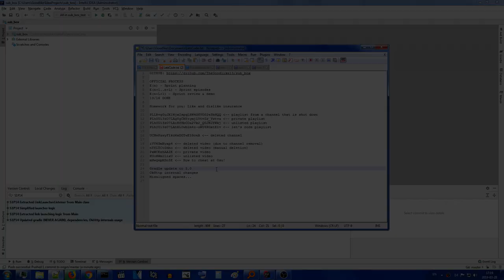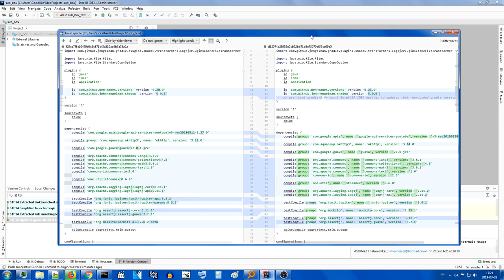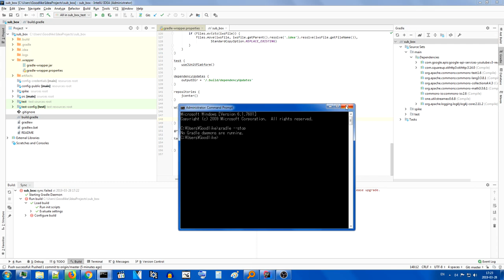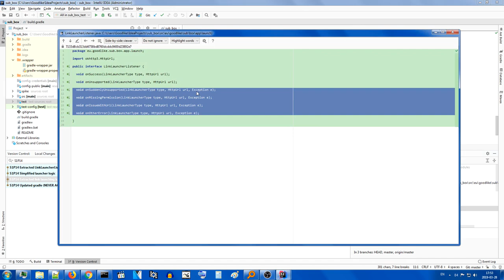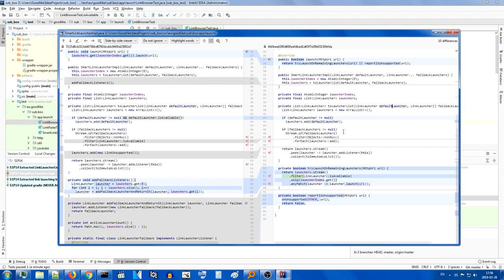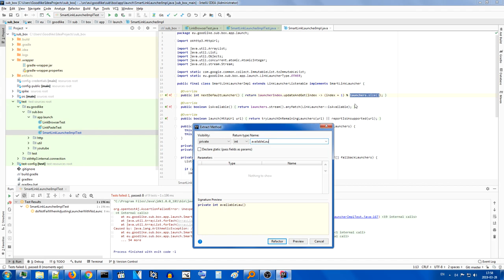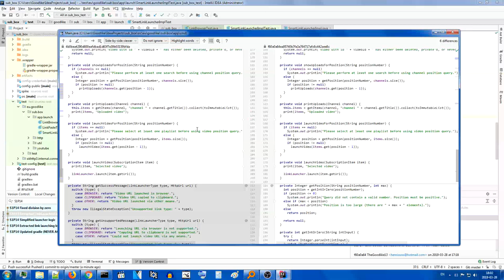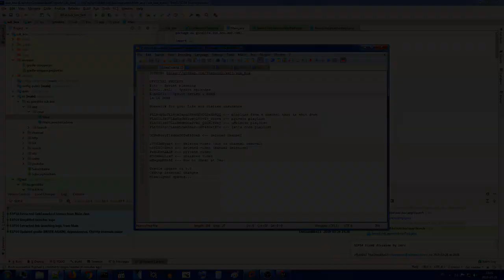Let's code - Maximum overengineering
In this video I go a bit crazy with the ol' designing.